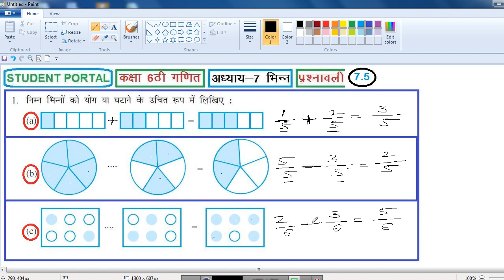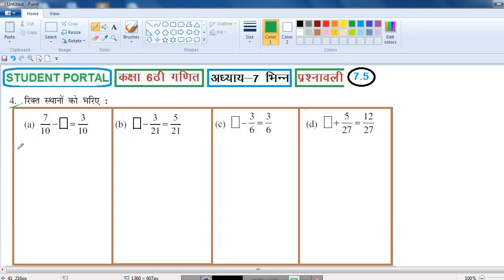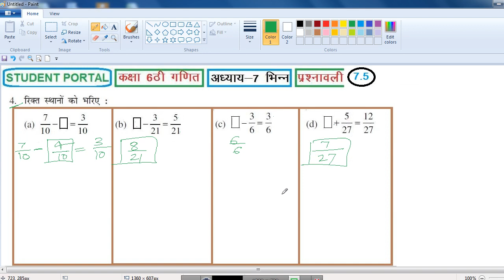कक्षा 6 गणित प्रश्नावली 7.5 | Class 6 Maths Exercise 7.5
कक्षा 6 गणित प्रश्नावली 7.5, Class 6 Maths Exercise 7.5, कक्षा 6 गणित प्रश्नावली 7.4, Class 6 Maths Exercise 7.4, कक्षा 6 गणित प्रश्नावली 7.3, Class 6 Maths Exercise 7.3, कक्षा 6 गणित प्रश्नावली 7.2, Class 6 Maths Exercise 7.2, कक्षा 6 गणित प्रश्नावली 7.1, Class 6 Maths Exercise 7.1, कक्षा 6 गणित प्रश्नावली 7.6, Class 6 Maths Exercise 7.6, भिन्न, fractions, Sudent Portal YouTube Channel,

1. कक्षा 6 हिंदी के सभी विडियो देखने के लिए नीचे दी गई लिंक को क्लिक करें

2. कक्षा 6 अंग्रेजी के सभी विडियो देखने के लिए नीचे दी गई लिंक को क्लिक करें

3. कक्षा 6 संस्कृत के सभी विडियो देखने के लिए नीचे दी गई लिंक को क्लिक करें

4. कक्षा 6 विज्ञान के सभी विडियो देखने के लिए नीचे दी गई लिंक को क्लिक करें

5. कक्षा 6 गणित के सभी विडियो देखने के लिए नीचे दी गई लिंक को क्लिक करें

6. कक्षा 6 सामाजिक विज्ञान के सभी विडियो देखने के लिए नीचे दी गई लिंक को क्लिक करें